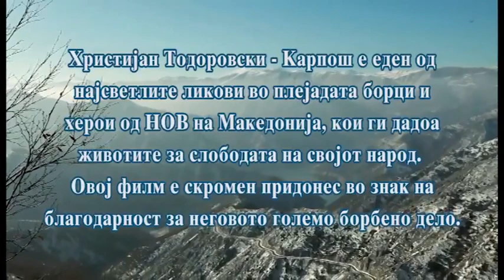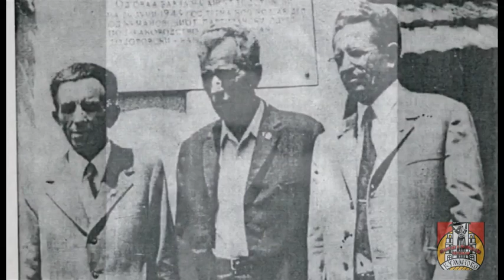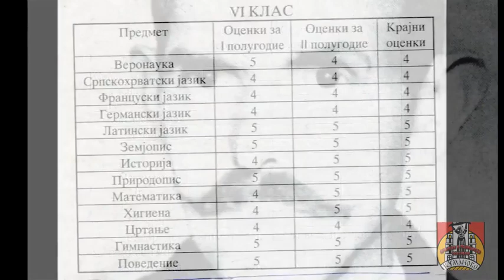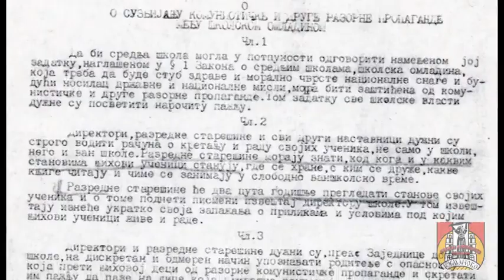ХРИСТИЈАН ТОДОРОВСКИ КАРПУШ 1 - документарен филм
Документарен филм за Христијан Тодоровски Карпуш, најголемиот борец за слобода на народите на Македонија, козјачката i кумановската легенда, најопеаниот борец за слобода на Македонија...